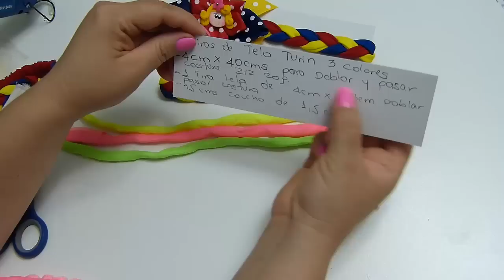Balaca tricolor Colombiana en tela trenzada y decorada con lazo en cinta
ideas que pueden implementar parao cualquier época,